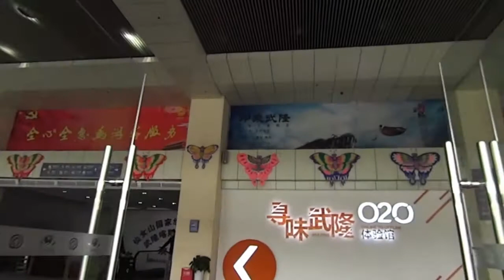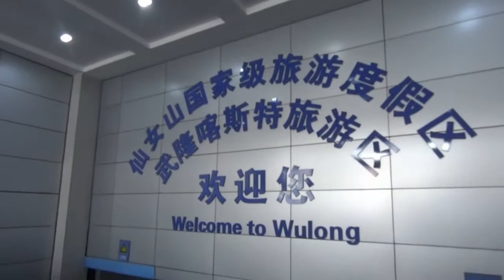重慶武隆仙女鎮遊客接待中心 Fairy Town Wulong, Chongqing (China)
這裡可購買去往武隆縣熱門景點的門票,以及搭乘前往各景區的旅遊專車.